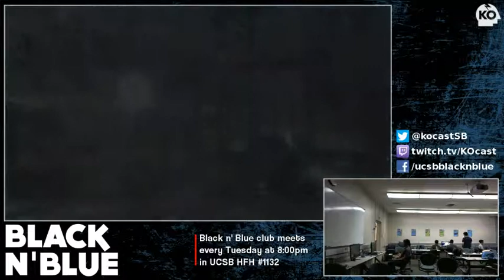UCSB Black 'n Blue Club - Injustice v.1.03 (May 22, 2013) - 2 / 2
UCSB Black 'n Blue Club - Injustice v.1.03 (May 22, 2013) -- Watch live